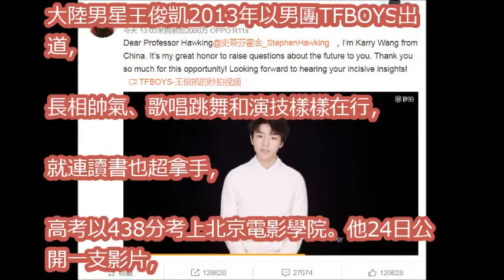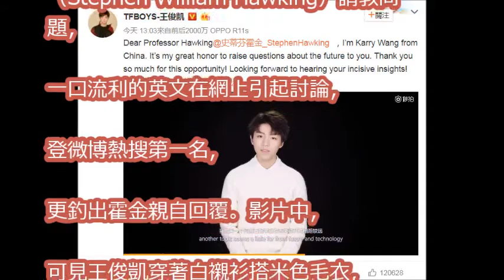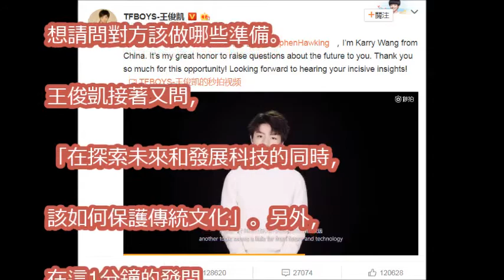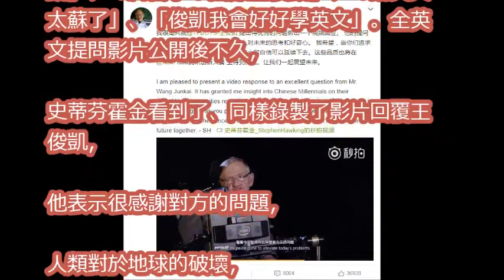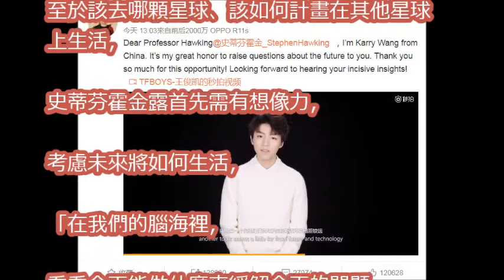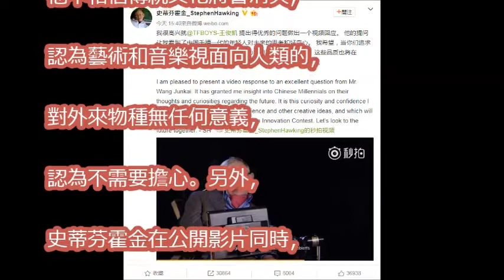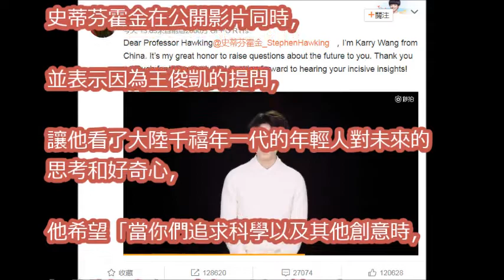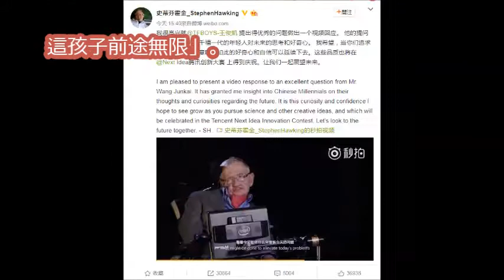王俊凱1分鐘全英文發問！ 釣出霍金親自解答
【FULL】王俊凯古装上阵变身小皇子演技大爆发 章子怡惊艳旗袍造型对战周一围上演虐恋《演员的诞生》第4期 20171118 [浙江卫视官方HD]
王俊凯 章子怡 姜宏波《后宫废妃》：王俊凯变身皇太子与章子怡母子相认 姜宏波演绎黄宏娘娘盛气凌人《演员的诞生》第4期 表演片段 20171118 [浙江卫视官方HD]
【TFBOYS 王俊凱】TFBOYS三隻松鼠《萌主的考驗》微電影第三集 機智的王俊凱和他的小夥伴們是如何破解問題的呢？新的疑惑又是什麼呢？【Karry Wang Junkai】
【TFBOYS 王俊凱】TFBOYS王俊凱遲來的三千萬福利 送給最pàng的螃蟹 冷冷的天要穿暖喝暖照顧好自己【Karry Wang Junkai】
【TFBOYS 王俊凱】TFBOYS王俊凱Ｘ貓眼電影揭秘《解憂雜貨店》幕後 在地上爬還怒吼，小凱這是在幹嘛？三次了，我們波波是被拋棄三次嗎😭😭😭【Karry Wang Junkai】
【TFBOYS 王俊凱】TFBOYS王俊凱 來看看我們的“太子殿下”是如何完成變裝的吧 🤗【Karry Wang Junkai】
【TFBOYS 王俊凱】飯制水仙向《九張機》 皇太子×林驚羽 林驚羽以身犯險，幫助陷入皇權困境中的皇太子的故事【Karry Wang Junkai】
【TFBOYS 王俊凱】TFBOYS王俊凱主演 《解憂雜貨店》Namiya 溫情上映 前來解答你的憂愁【Karry Wang Junkai】
【TFBOYS 王俊凱】TFBOYS王俊凱 對話Professor Hawking 探索人類未來發展和保護傳統文化的問題【Karry Wang Junkai】